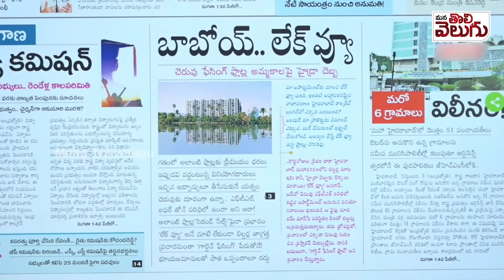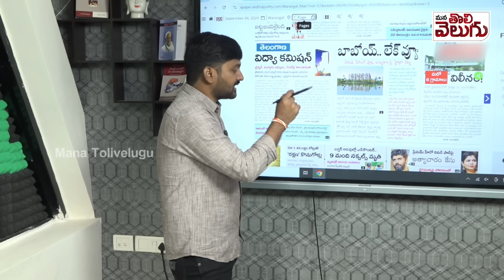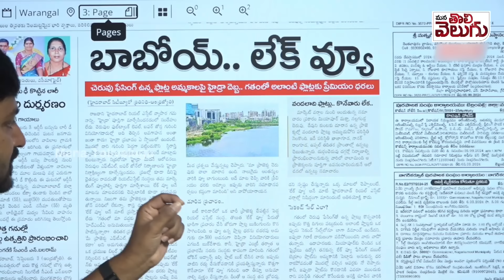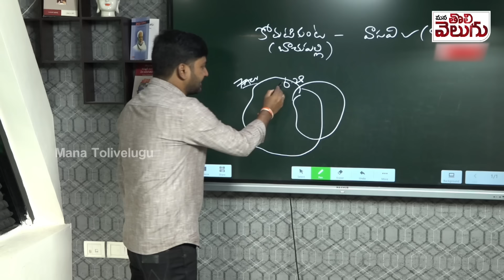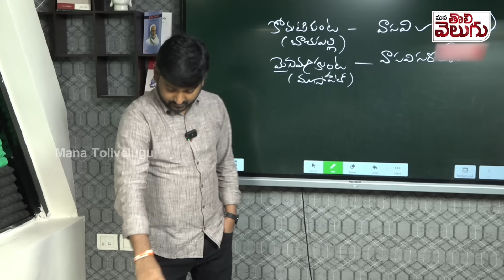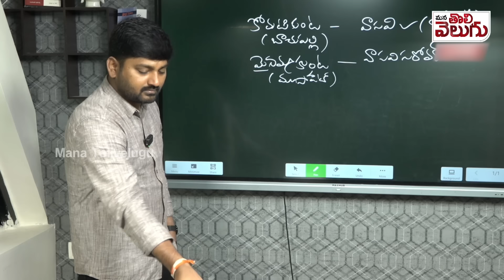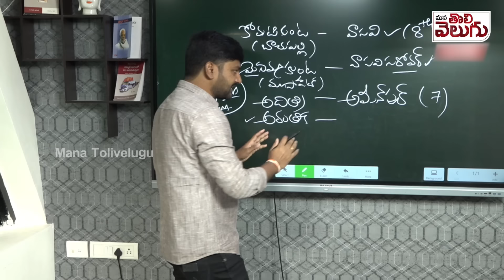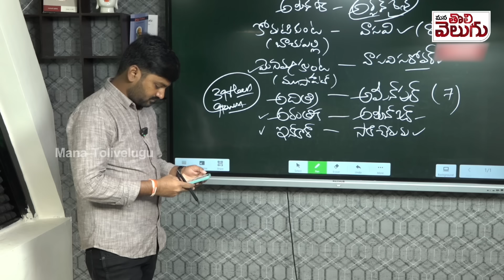What Is FTL, Buffer Zone ? | ఇక్కడ అస్సలు ఫ్లాట్ కొనకండి! గల్లా పట్టి వసూల్ చేసుకోండి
What Is FTL, Buffer Zone ? | ఇక్కడ అస్సలు ఫ్లాట్ కొనకండి ! గల్లా పట్టి వసూల్ చేసుకోండి | Hydra | Mana Tolivelugu